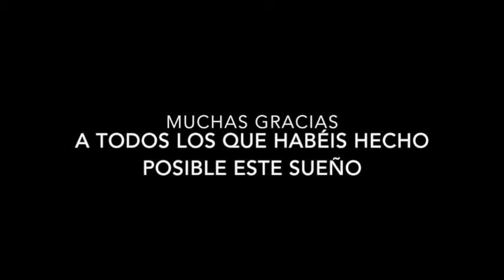Un sueño un local